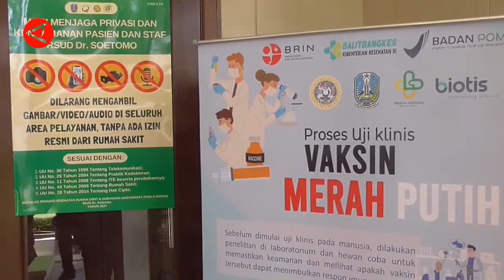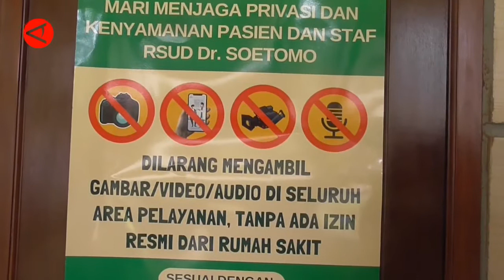PRESIDEN BERI NAMA INAVAC UNTUK VAKSIN MERAH PUTIH BUATAN UNAIR